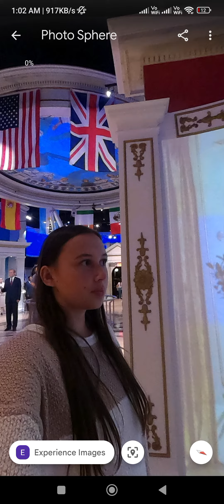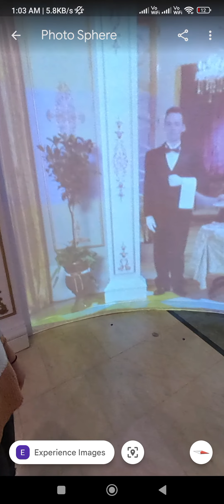how to use google earth 🌍 how to use google maps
google maps / google earth studio India  /
google earth / google map /

google map
google earth
google maps
google mapping
google pay
google use

City

India
Indonesia
Vietnam
Philippines
Thailand
Malaysia
United States
Brazil
Cambodia

your query

Cursed Thomas ls In Control
Richest Countries in the World
Guess the logo in 5 second|70 famous log
Majora's Mask Moon Falling in Buernos Aires
MAZE [3 Minute Timer)
world's largest plug on google maps
Declaration of Philippine Independence 1898
i found a bus in real life on Google maps
Diesel TRAINS in INDIA | Powerful WDP4D
Tornado siren Sparta Y2K Remix
Nintendo Switch click over 1 MILLION times
Flags With No Gravitation (Falling Flags)
CountryBalls -History of Asia
Titanic Sinking With Burger King Song
Making Coffee
9l found giant A very Sonic on Google map
Plane Crashes With Dummies 12 - Beam
Paper Flags Animation | Fun With Flags
Cartoon Cat Answers The Door To Random
google map / google earth / google maps
Backroonms level 188 and level 0 on google
China and USA bullying school Funny
I found giant chocolate
MOON IMPACT► First person view
on google
found Giant Shuttlecock s on Google map
chocolate Google Earth
We found the backrooms...
World's Largest Shoes Found On Google Ear
google maps/ google earth / google map
Venus outro
The Backrooms Waterpark (Found Footage)
Anaconda snake in real life A short film

google maps
asmr lick lens
google
google google
google india
google map
google maps 2024
map song
maps
maps google
naruto Song

amrit bharat
arp fishing
cat videos
chips
cricket shorts
i20 active
jesse rutherford
kannada song
math
naruto
navy
nba youngboy
niharika nm
paper fataka
radha krishna
rainbow parachute
shorts
skibidi toilet
techno gamerz
thomas shelby
tipi tipi chappa chappa song
wanderers hub